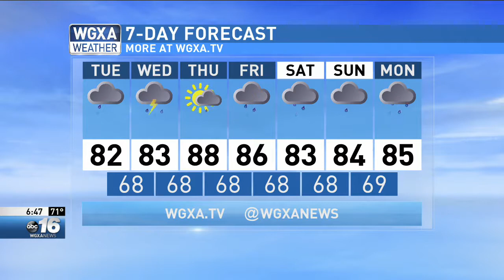Tracking a tropical low moving into the Gulf this weekend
Rain will be moving through the mid-state everyday over the next week. The heaviest rain will be this weekend and it may be coming from a potential tropical system.